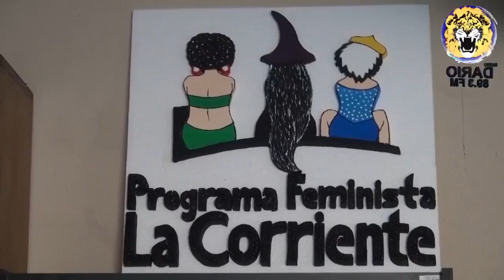Noticias en la Mañana, Viernes 7 de Junio 2019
• Obispo de León llama a respetar misa del Monaguillo Leones Sandor Dolmus

• Cancillería de Costa Rica aborda caso de Lucía Pineda con el abogado Julio Montenegro

• CPDH se refiere al caso de presos políticos intoxicados en La Modelo